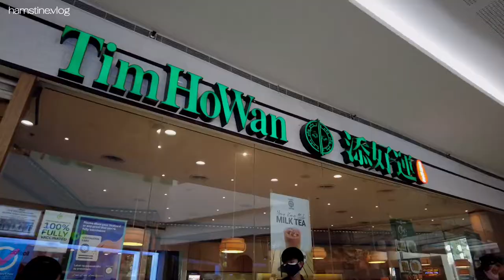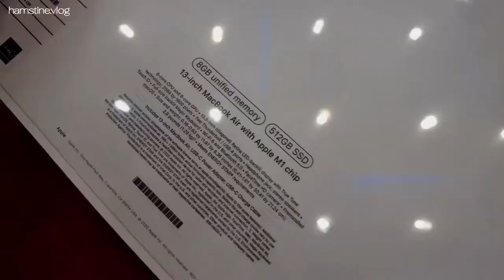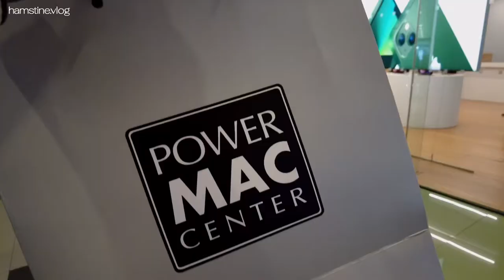food vlog: TIM HO WAN, IlaoIlao + MacBook Air Silver Unboxing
In today's food vlog, we're going to try different dim sums from TIM HO WAN and get a dessert at Ilao Ilao SM Mall of Asia after picking up my new laptop and unbox it.

In this video:
Hong Kong Style Milktea
Taro Coconut Milk with Sago
Pan-fried Radish Cake
Baked BBQ Pork Buns
Steamed Spinach Dumpling with Shrimp
Beancurd Skin Roll with Shrimp
Vermicelli Roll with Shrimp
Rice with Beef & Fried Egg

Chapters:
00:00 Preview
00:45 TIM HO WAN
03:34 Macbook Air Unboxing
04:57 Iloa Ilao